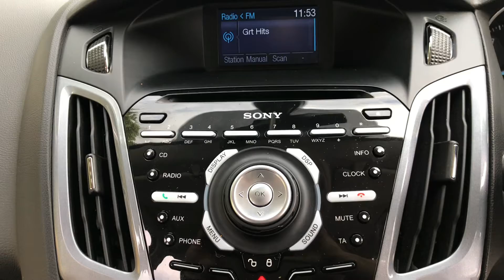Ford Focus 1.0 eco boost Titanium X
TML CARS ARE DELIGHTED TO OFFER THIS 2012 FORD FOCUS 1.0 TITANUM X / TOP SPEC TITANIUM X in the BEST COLOUR CLASSIC MOONDUST SILVER with SOUGHT AFTER 1.0 PETROL ENGINE and MANUAL GEARBOX / ADDITIONAL HEATED SEATS, HALF LEATHER, PARALLEL SELF PARKING,PARKING SENSORS FRONT & REAR, ALLOY WHEELS, TAILORED CARPET MATS / COMES with FULL SERVICE HISTORY, LONG SEPTEMBER 2022 MOT, 2 KEYS and ONLY TWO OWNERS FROM NEW. We say: The Focus is a family favourite, lovely to drive and super comfy. The 1.0 Eco engine is frugal yet punchy saving the pocket on fuel and road tax which is £30! Reserve this car for £100 over the phone. Fully prepared and ready to drive away, subject to MOT status. Find us at Bayford, Wincanton, Somerset. BA9 9NJ. Just off the A303 on the B3081 Bayford Hill road. 10 minutes drive from two local train stations. (Gillingham Dorset and Bruton, we will even pick you up.) We'd be delighted to have your existing vehicle as Part Exchange and can offer very competitive finance packages. We're friendly, easy to deal with and above all have a reputation for customer service that means you will always have peace of mind. Free 3 Months/3,000 miles Warranty Included. All cars professionally valeted and HPI Checked. Delivery possible on any vehicle please call with your requirements. Every effort has been made to ensure the accuracy of the information above. However, errors may occur. Check with a salesperson about items which may affect your decision to purchase.